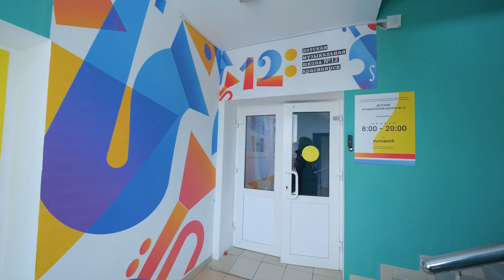Таких детских музыкальных школ в России всего три. Одна у нас!